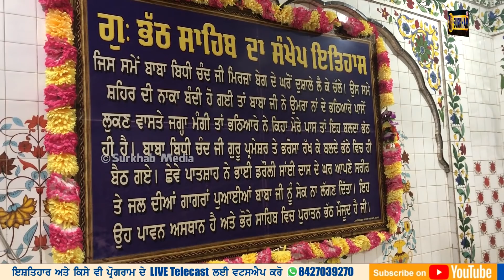ਦੇਖੋ ਗੁਰੂ ਪ੍ਰਤੀ ਸ਼ਰਧਾ ਦਾ ਨਤੀਜਾ, ਬਲਦੀ ਭੱਠੀ ਵਿੱਚ ਰਤਾ ਸੇਕ ਨਾ ਲੱਗਾ | Baba Bidhi Chand | Surkhab TV